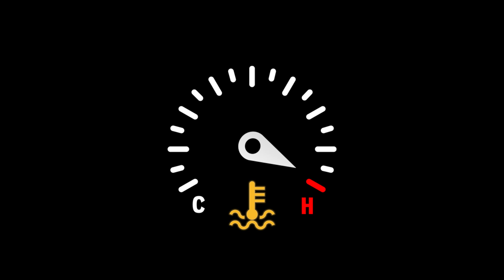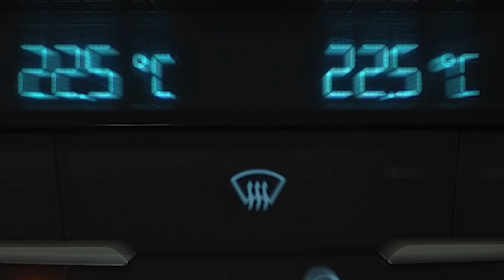NAPA AUTOPRO - Que faire en cas de surchauffe du moteur?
Avez-vous déjà subi une surchauffe de votre voiture? Regardez notre vidéo avec quelques conseils de nos experts expliquant comment minimiser les dommages pendant que vous vous rendez à votre centre de service NAPA AUTOPRO le plus proche!

NAPA AUTOPRO est un réseau de plus de 600 centres de service aux quatre coins du Canada qui compte des milliers de techniciens automobiles certifiés et licenciés. Au cœur de tous les centres NAPA AUTOPRO se trouve une équipe dévouée de techniciens hautement qualifiés qui offrent des réparations de la plus haute qualité, un entretien spécialisé, un service client irréprochable et une vaste gamme de services pour que votre véhicule fonctionne longtemps.

Trouvez un centre de service AUTOPRO près de chez vous dès aujourd’hui! -
Découvrez nos autres ateliers NexDrive spécialisé dans l’entretien des VE et Hybrides! -
Trouvez une pièce dont vous avez besoin dès aujourd’hui! -